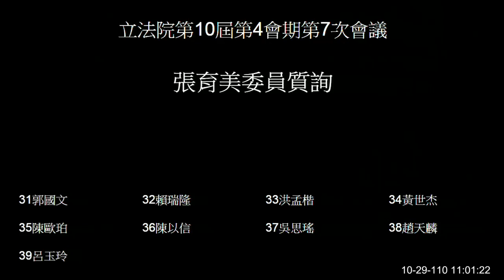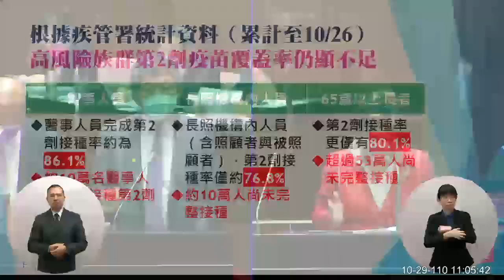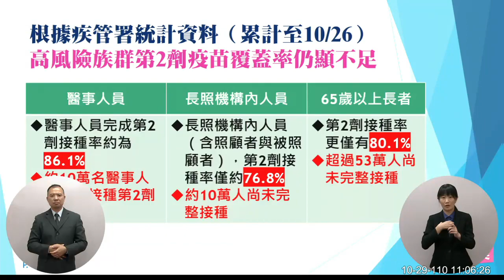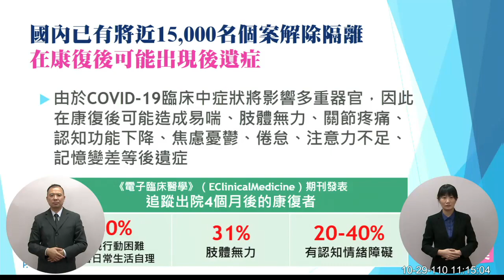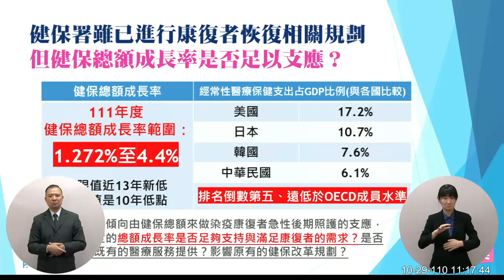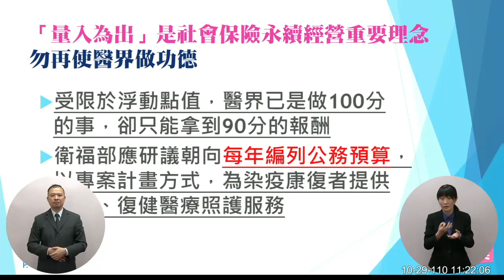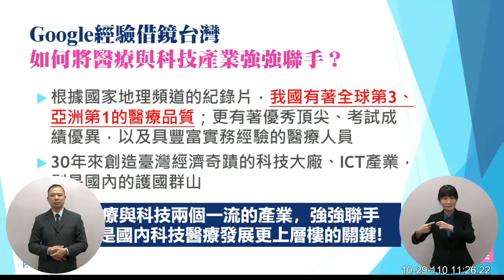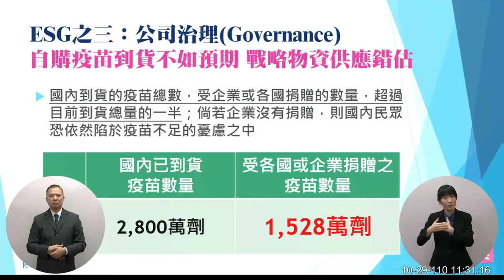【立委 張育美 談『調整疫苗策略』之問題～】｜國會調查兵團 cic.tw